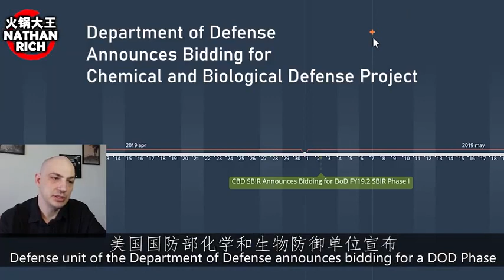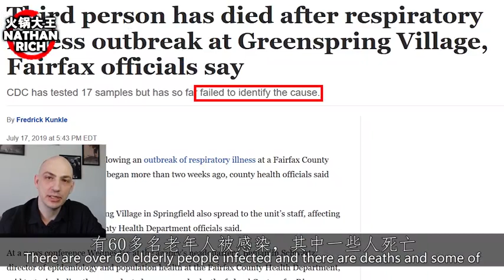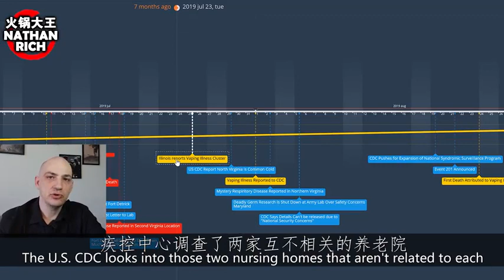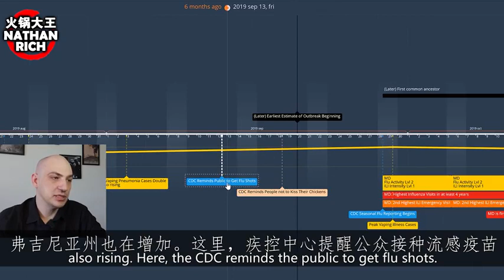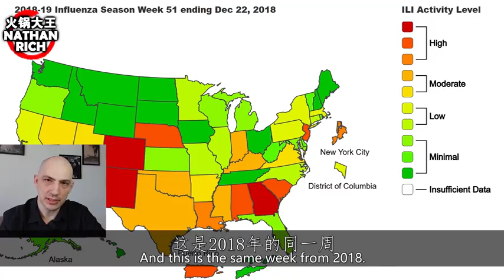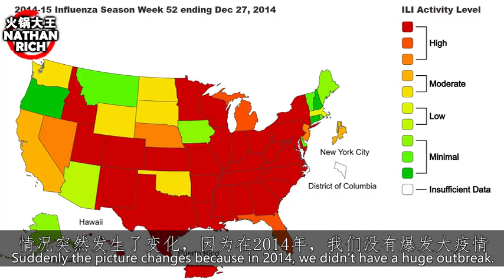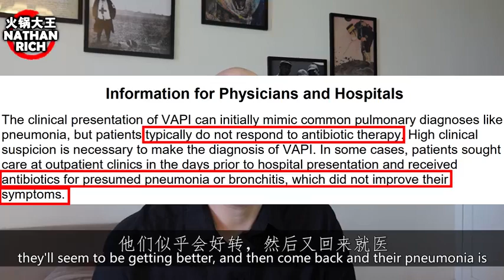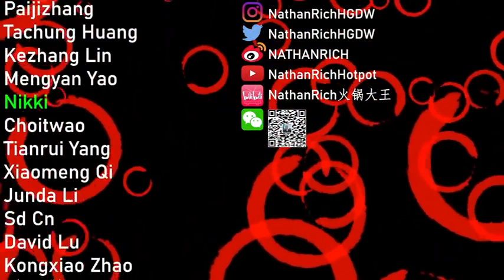New coronavirus from the United States?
New coronavirus from the United States? Is this a conspiracy theory or a reasonable doubt?( Source: NathanRich火锅大王)